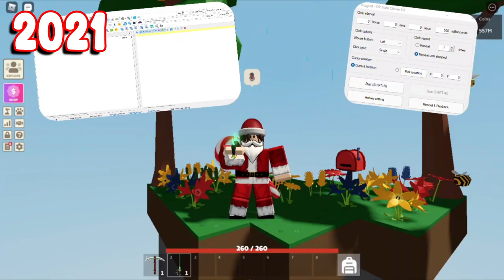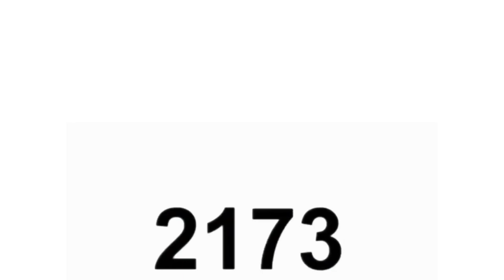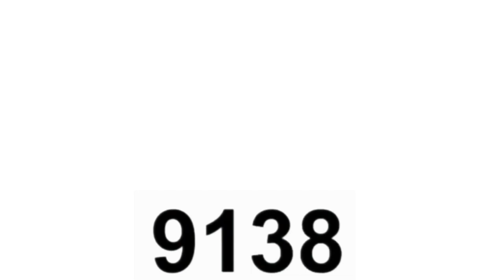TH Playz YouTube Rewind 2020 - 2022